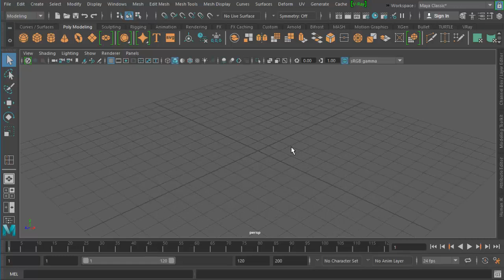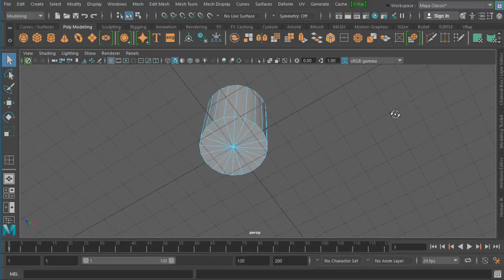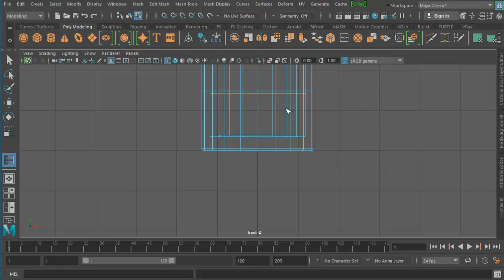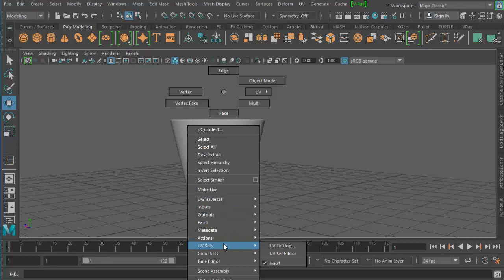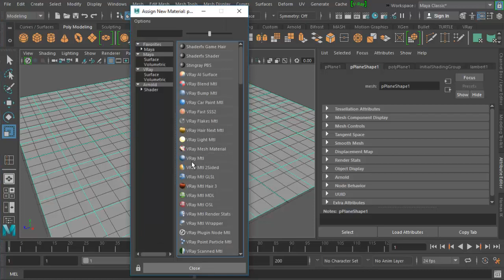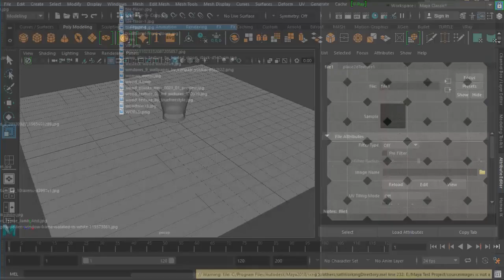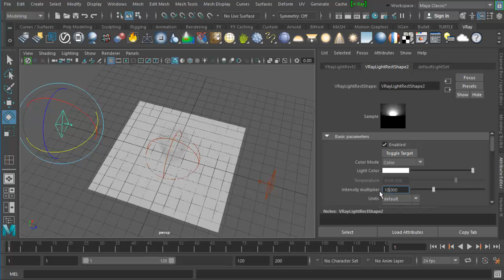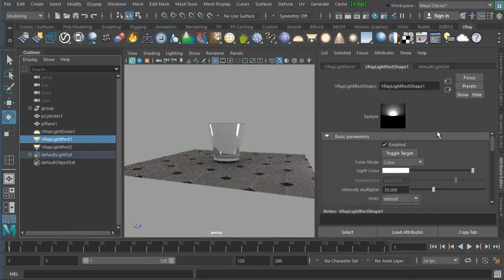Glass MTL in Maya (V Ray render) basic tutorial (آموزش (مایا موتور ریندر (ویری نیکست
Glass shader using maya and V-Ray Next basic
Tutorial آموزش ابتدایی ساخت یک گلاس شیشه‌ای بااستفاده از برنامه
(مایا موتور ریندر (ویری نیکست